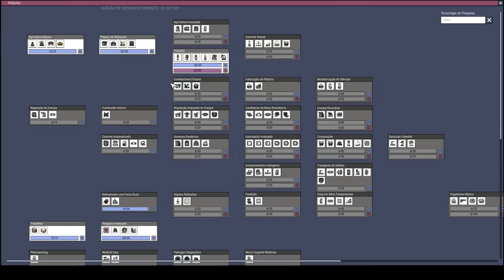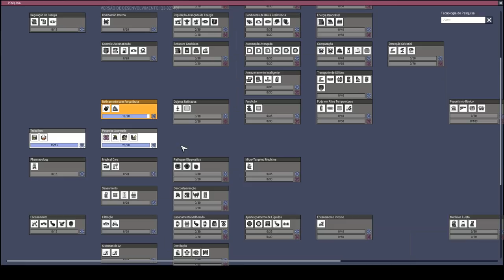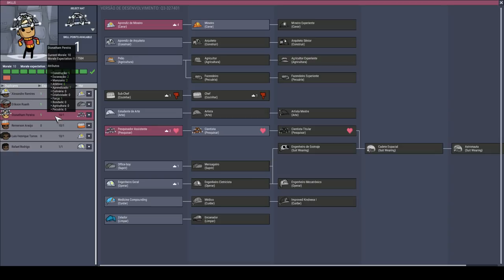Agora vamos com tudo pra cima dos Pacus!! - ONI QoL Mk3 EP03 PT BR.